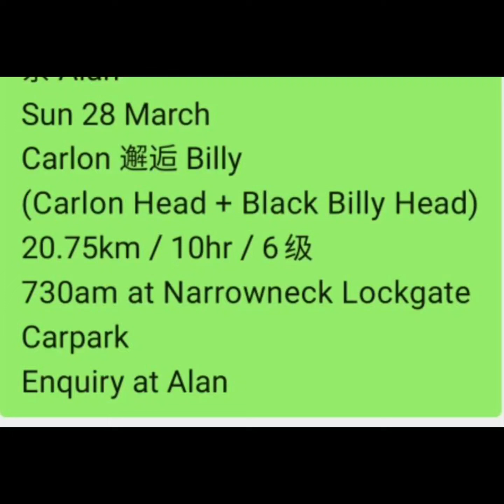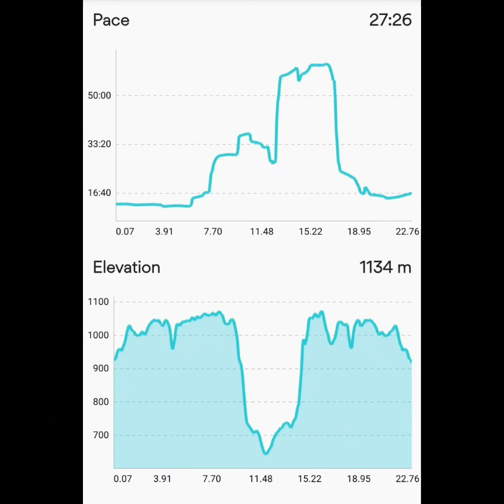Carlon Head and Black Billy Head Blue Mountains NP March 2021